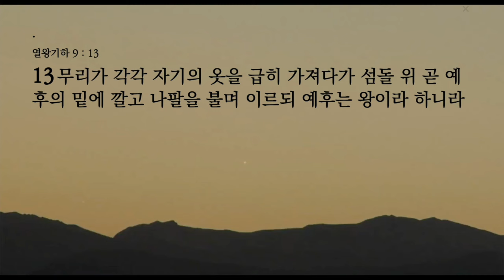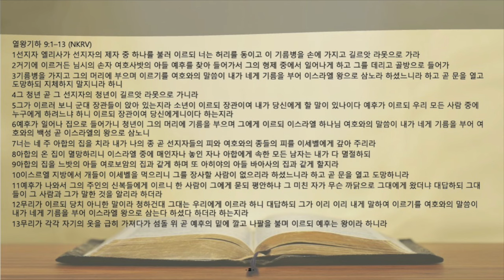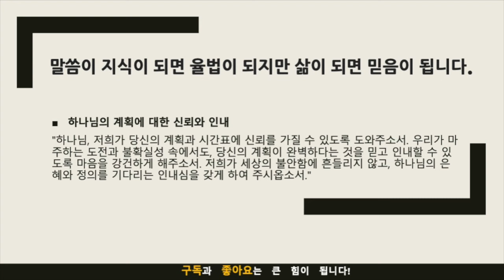묵상노트 ㅣ "하나님의 계획속에 살아가기" (열왕기하 9:1-13)큐티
"하나님의 계획속에 살아가기" (열왕기하 9:1-13)

묵상 포인트: 열왕기하 9:1-13
하나님의 계획과 인간의 역할: 예후가 하나님의 계획에 따라 이스라엘의 왕으로 기름부음 받은 사건을 통해, 하나님의 계획과 인간의 역할이 어떻게 어우러지는지 묵상해보세요.
하나님의 정의와 그 실현: 이 구절에서 하나님의 정의가 어떻게 실현되는지, 그리고 이것이 우리 삶과 역사 속에서 어떤 의미를 가지는지 탐구해보세요.
순종의 중요성: 하나님의 명령에 대한 예후의 순종이 어떻게 그의 삶과 이스라엘의 역사에 영향을 미쳤는지 묵상하고, 이를 통해 순종의 중요성을 이해해보세요.
신뢰와 인내: 하나님의 계획이 우리의 시간표나 방식과 다를 때, 우리는 어떻게 신뢰와 인내를 유지할 수 있는지 고민해보세요.
적용점: 열왕기하 9:1-13
하나님의 계획 신뢰하기: 우리의 삶에서 어려운 결정이나 상황을 마주할 때, 하나님의 계획을 신뢰하며 그분의 인도하심을 따르세요.
일상에서의 순종 실천: 하나님의 말씀에 대한 순종은 큰 결정뿐만 아니라 일상의 작은 선택에서도 중요합니다. 매일의 결정에서 하나님의 뜻을 찾고 그에 따라 행동하세요.
하나님의 정의에 대한 신뢰: 세상의 불공정함과 도전 속에서도 하나님의 정의를 신뢰하며, 그분의 계획이 우리 삶에 어떻게 실현되는지 지켜보세요.
인내와 믿음으로 기다리기: 하나님의 시간과 방법이 우리의 것과 다를 수 있음을 받아들이고, 인내와 믿음으로 그분의 계획이 이루어지길 기다리세요.

기도제목 1: 하나님의 계획에 대한 신뢰와 인내
"하나님, 저희가 당신의 계획과 시간표에 신뢰를 가질 수 있도록 도와주소서. 우리가 마주하는 도전과 불확실성 속에서도, 당신의 계획이 완벽하다는 것을 믿고 인내할 수 있도록 마음을 강건하게 해주소서. 저희가 세상의 불안함에 흔들리지 않고, 하나님의 은혜와 정의를 기다리는 인내심을 갖게 하여 주시옵소서."
기도제목 2: 일상에서의 순종과 적용
"사랑하는 아버지, 저희가 일상생활 속에서 당신의 말씀에 순종하는 마음을 가질 수 있도록 인도해 주소서. 크고 작은 결정들 속에서 하나님의 뜻을 찾고, 당신의 말씀대로 살아가는 삶을 살도록 도와주소서. 저희가 매일의 삶 속에서 당신의 사랑과 은혜를 실천하며, 당신의 빛을 이 세상에 비추는 도구가 되게 하소서."
음원출처 : 크리스찬 BGM